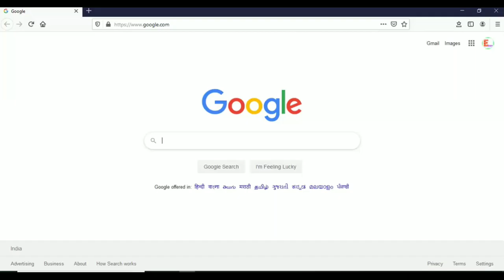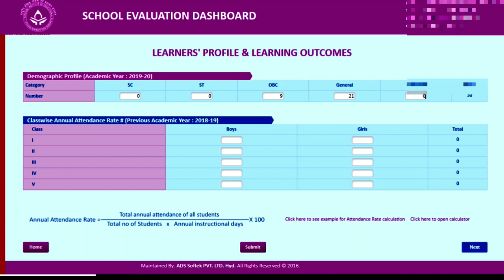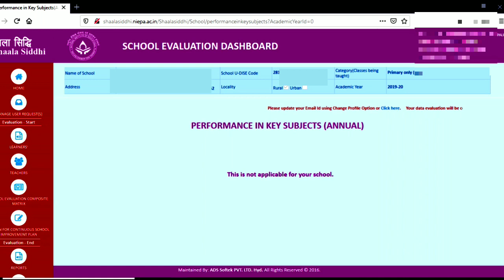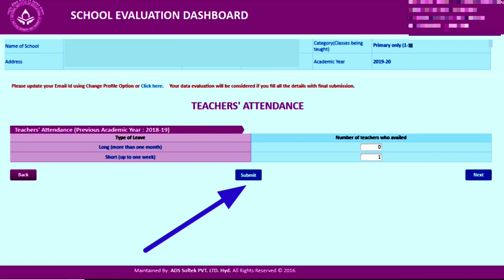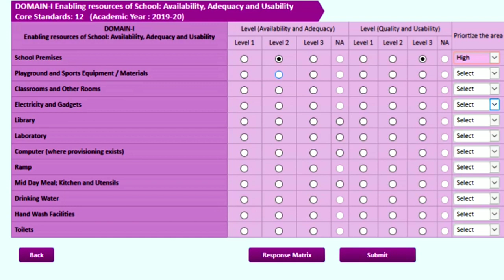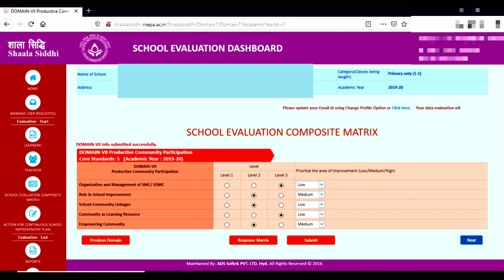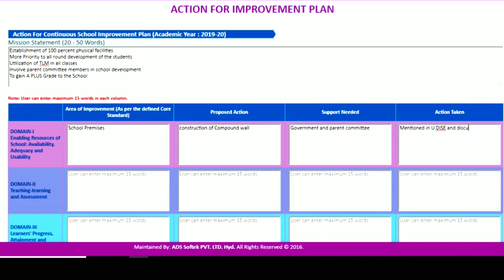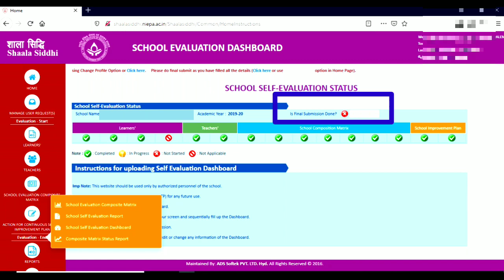HOW TO FILL SHAALA SIDDHI 2019-20 SCHOOL SELF EVALUATION IN SHAALA siddhi